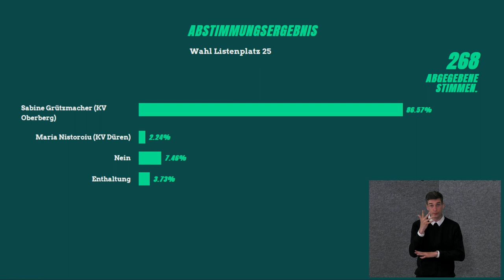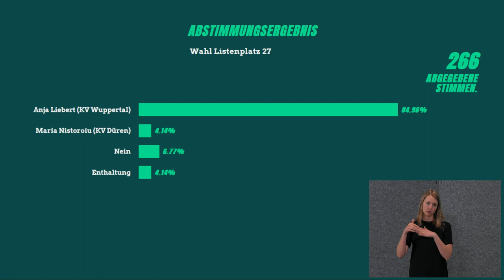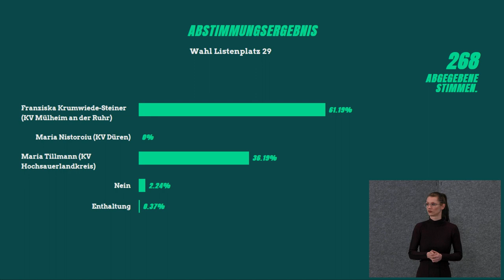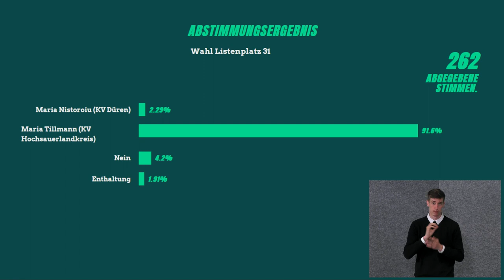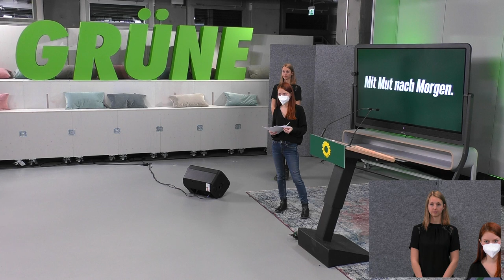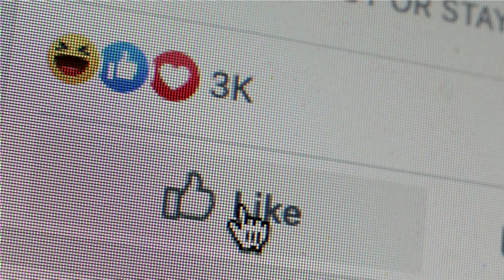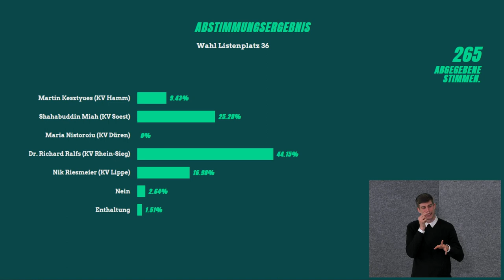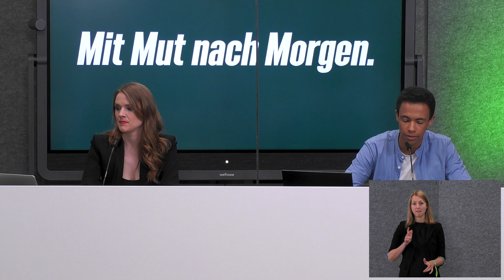Landesliste für die Bundestagswahl: Digitale Landesdelegiertenkonferenz (LDK)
Von Freitag bis Sonntag wählen wir unsere Landesliste für die Bundestagswahl.

Klimaschutz, Wirtschaft, Soziales, Bildung, Verwaltung – unser Land braucht eine Politik, die den Herausforderungen der Wirklichkeit gewachsen ist.

Wir wollen eine bessere Politik und am Wochenende stellen wir uns dafür auf: Auf unserer ersten digitalen Listen-LDK (Landesdelegiertenkonferenz) erwarten wir viele spannende Kandidaturen aus allen Teilen NRWs.

Selbstvertändlich wird im Livestream ein*e Gebärdensprachdolmetscher*in sichtbar sein.

Wir freuen uns sehr auf euch!